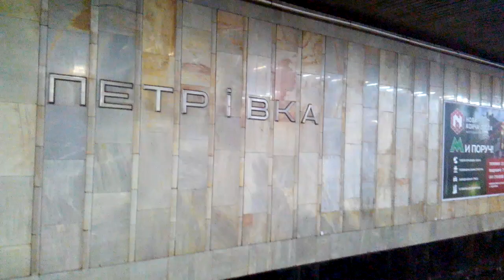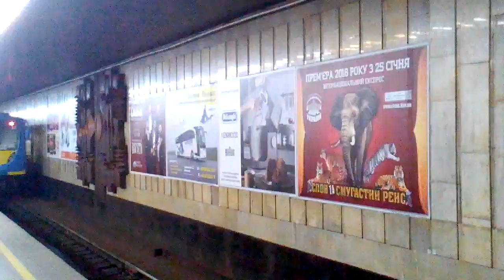"метро Петровка последние дни до переименования "81-540.2К №10380 ЗАО «Вагонмаш» ЛВЗ им Егорова